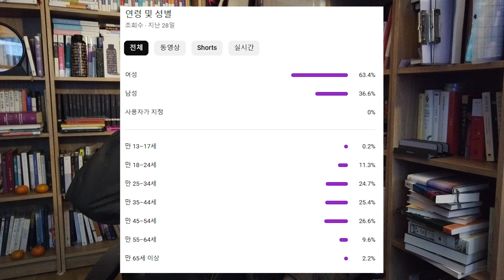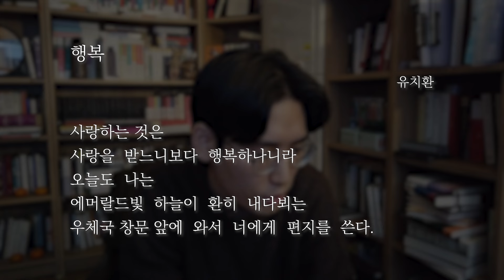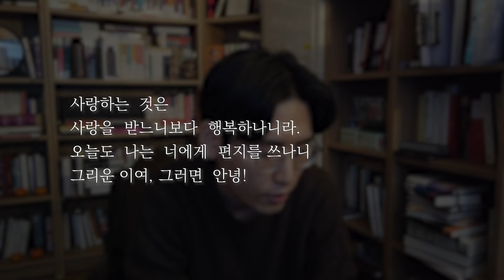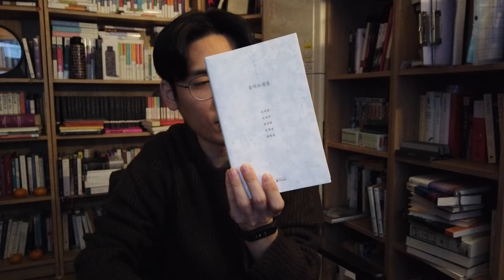세상 자연스럽게 책 이야기 늘어놓는 사람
00:00 인트로
00:10 삼수했던 이야기
04:20 작별하지 않는다와 포스트한강 이야기
06:29 스토너는 호불호 갈리는 책인가
09:10 감성 차오르는 시 이야기'
12:56 음악소설집 괜찮더라
13:44 마무리